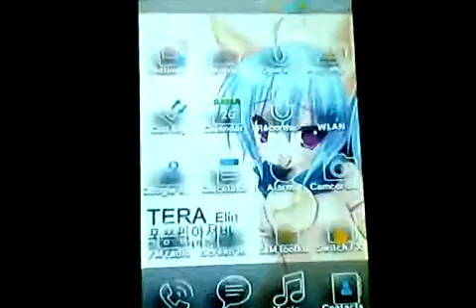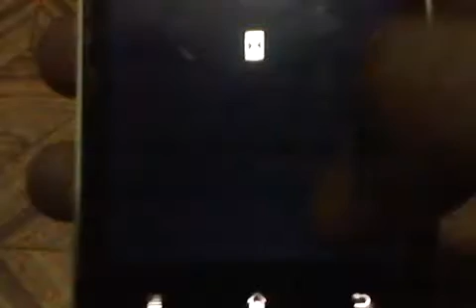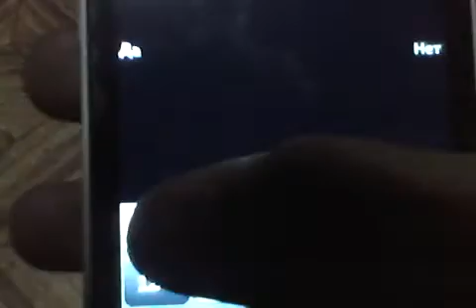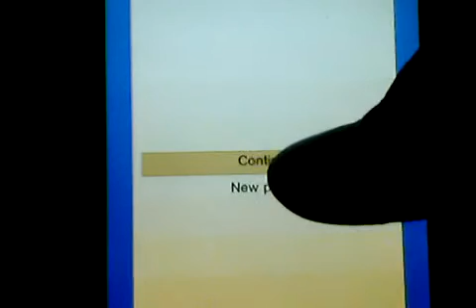Cherry Mobile W9 - 1-3 JAVA GAMES 100% WORKING!!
Samples of my simple java games i have :)